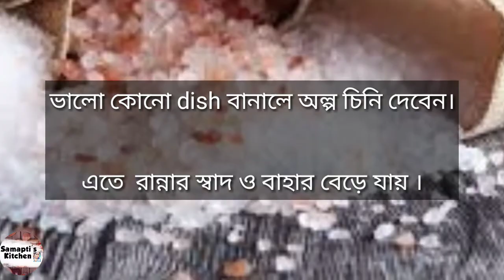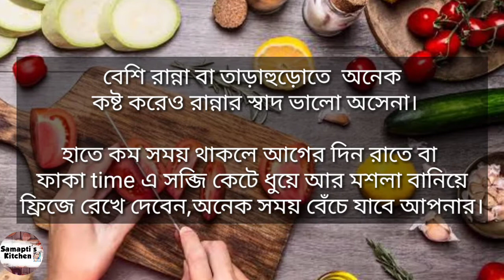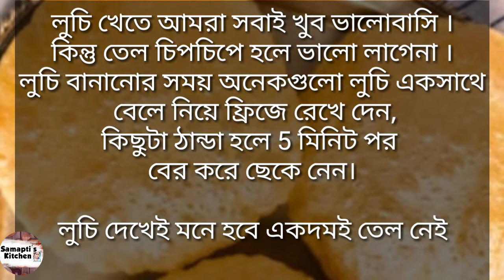Kitchen tips | top kitchen tips | জানা আজানা কিচেন টিপ্স | secret kitchen tips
¤ ami ai video te kichu jana ajana Kitchen tips niye esechi..
jgulo amra anekei jani ba hoitoh janina ..sobsomoy mine thakena...
tai asun ekbar dekhe ni...